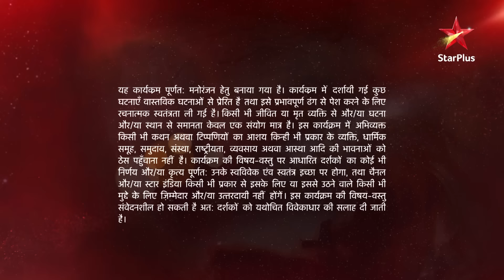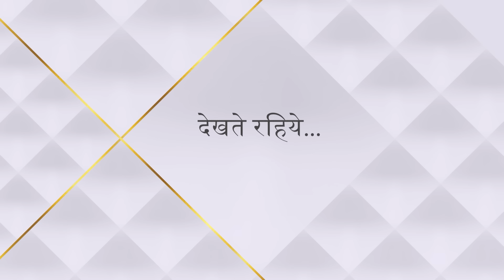Naamkaran | नामकरण | Avni aur Neil ke mandap ko lagi aag!